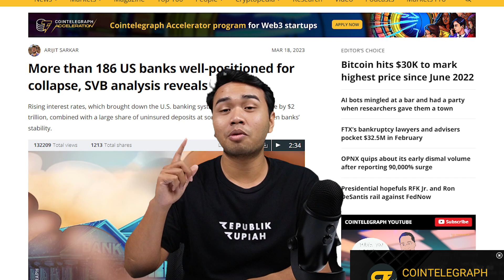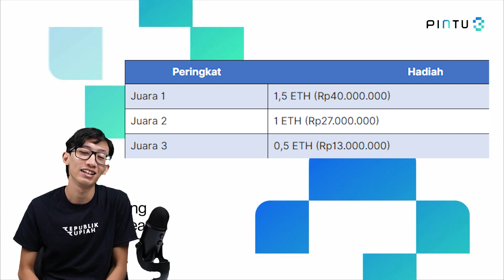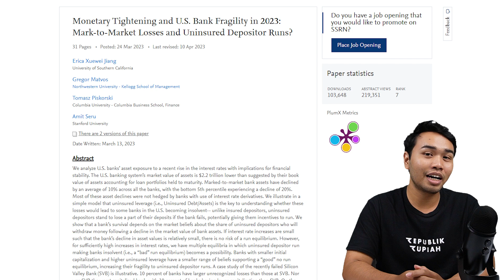Lebih Banyak BANK Akan Kolaps?? | Indonesia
Republik Rupiah bersama dengan Bali Blockchain Centre (inisiatif yg didukung pemerintah kota) menawarkan sebuah koleksi NFT Ekosistem Indonesia, dengan manfaat yg luas untuk memungkinkan akses proyek ke pasar Indonesia!
👉 Minting sudah live dan tersedia di dengan harga 0,1 ETH

ALAMAT CRYPTOCURRENCY KAMI, Jika Mau Beri Tip 😃:
BTC: bc1qeyfw39pk9v9qe0gfxnmuahq93pzrgva9tzkrpv
ETH: 0xe805c799D0E01535E5a0D8685feEB8a6982579af
DOT: 13gUHSewXTpNPxXS1B21widTvX9ncJpJPNAFc82xYEiAbQGB